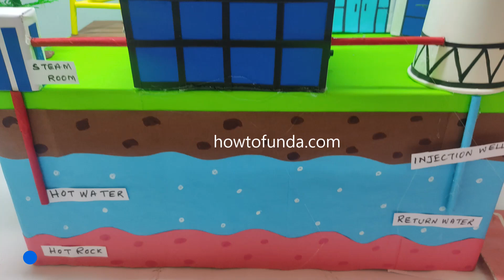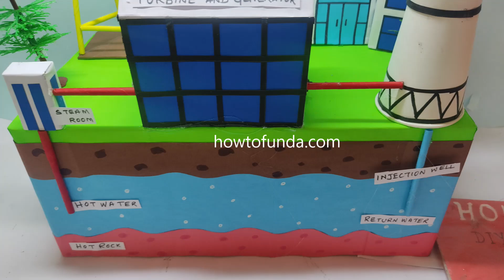geothermal energy electricity generation working model explanation in english - diy - howtofunda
In this video, we demonstrate how to make a geothermal energy electricity generation working model using simple materials. This project is perfect for science exhibitions, school projects, and learning about renewable energy sources!

 How It Works:
 Heat from Earth's Core Generates Steam
 Steam Powers a Turbine to Produce Electricity
 Eco-Friendly & Renewable Energy Concept
 Real-World Application of Geothermal Power Plants

Materials Used :
Color Papers